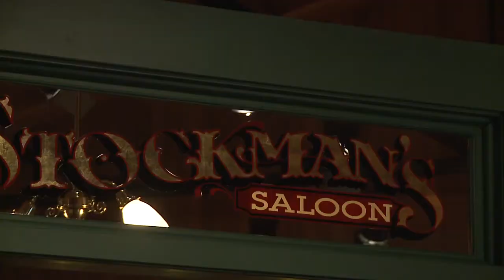Grant's Getaways: High Desert Museum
I consider a visit to the High Desert Museum near Bend an absolute "must" for newcomers to the Northwest. It is a remarkable complex of displays, demonstrations, and hands-on events make the museum more like an expedition than an exhibition. The museum examines and explains the natural history and the special qualities of high desert life.